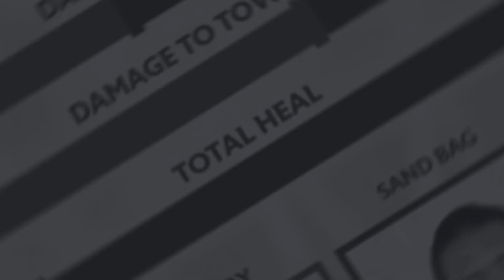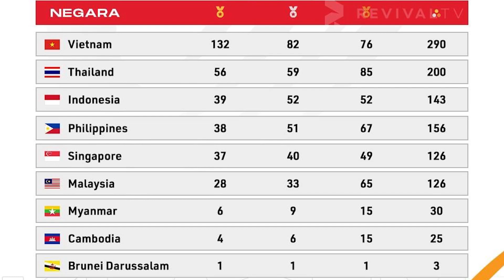PERAK PUBGM SOLO DAN DOUBLE MEDAL FREE FIRE! | WEEKLY NEWS EPS 2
Jangan lupa untuk cek juga Ensiklopedia Esports dalam Bahasa Indonesia disini